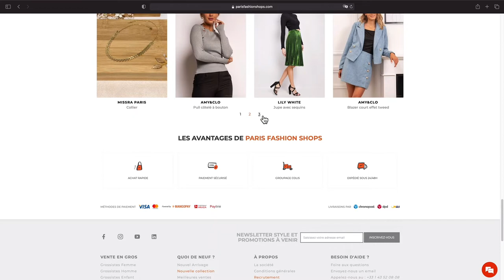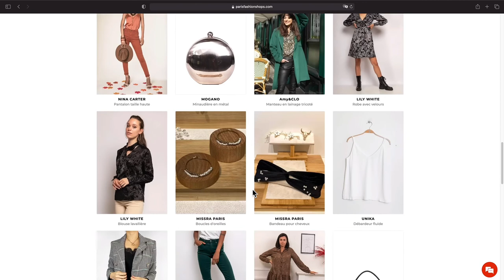Replay LIVE SHOPPING du 18 Novembre 2021 - Paris Fashion Shops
Paris Fashion Shops est la 1ère Marketplace B2B dédiée aux professionnels de la mode : elle met en relation + de 800 Marques et grossistes parisiens avec + de 100 000 boutiques de mode indépendantes, dont 60% à l’étranger.

Leur mission ?
Améliorer la compétitivité et les marges des commerçants indépendants grâce au phygital. À la base, un constat simple : victimes de leur système d’approvisionnement devenu archaïque, les boutiques de centre-ville disparaissaient petit à petit au profit des grandes enseignes de fast-fashion. La startup a alors l’idée de créer une plateforme Web qui propulse les professionnels de la mode dans l’ère du digital.

Les bienfaits sont triples : de nombreux emplois sont sauvés, l’empreinte carbone est réduite grâce aux livraisons groupées et les flux économiques du secteur augmentent.

Innover pour la mode, telle est la promesse de cette équipe de passionnés convaincus que l’alliance de l’expertise métier avec les nouvelles technologies constitue LE mix-gagnant pour les acteurs de la mode. Leurs valeurs : Innovation Performance Partage Confiance et Proximité.